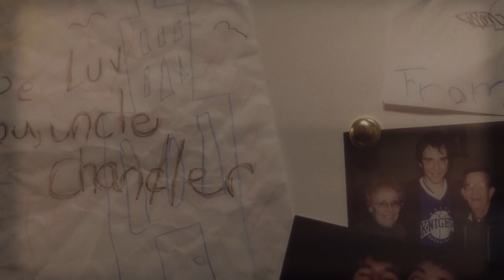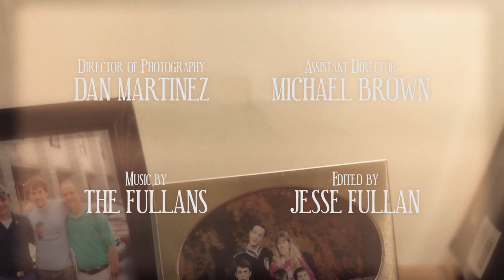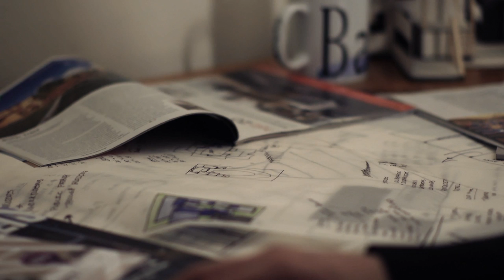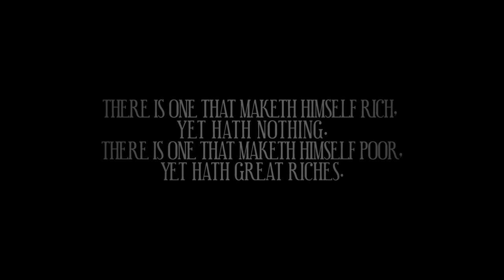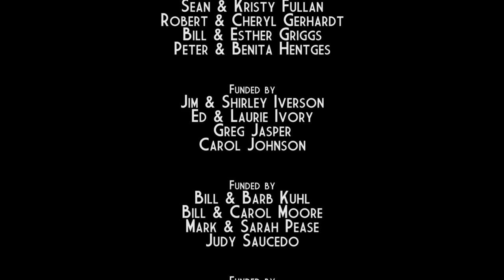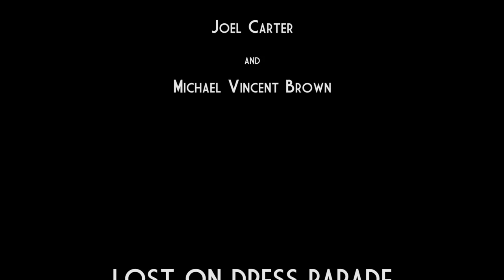Lost On Dress Parade Full Cut